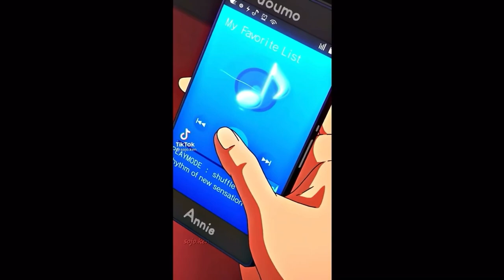Tiktok anime edits complication#1